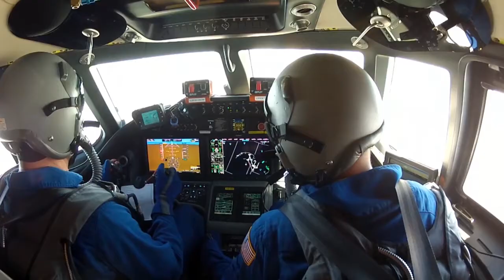Engineering Update #32: The World's Fastest Civilian Aircraft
The world's fastest civilian aircraft
The Cessna citation X was recently confirmed by the FAA as the fastest civilian aircraft in the world blowing past the current record holder, the Gulfstream G650 at a speed of mach .935 to the Gulfstreams unimpressive Mach .925.

A pod system for public transportation
On the other side of the speed scale, the town of Milton-Keynes in England is replacing its public buses with a pod system that will rocket passengers around the city at a whiplash-inducing 12 mph.

And

A football helmet that senses concussions.
Jake Merrell designed a type of smart foam called exo nano foam using nanotechnology and silicon foam. When compressed, the foam generates an electrical signal that can be transmitted to a tablet or computer.